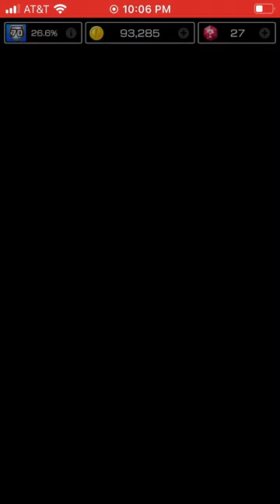Hammer Bro In Paris | Mario Kart Tour Gameplay